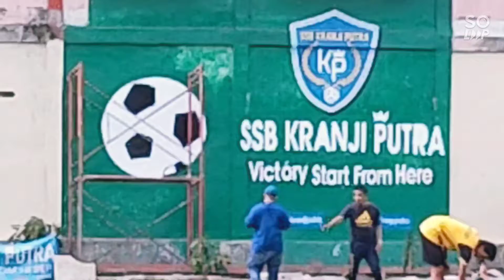Hari pertama berlatih sepak bola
Berlatih sepak bola di lapangan kranji...